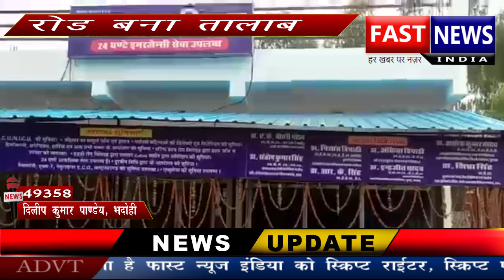मुंडेरा में आठ साल के बच्चे की हुई हत्या